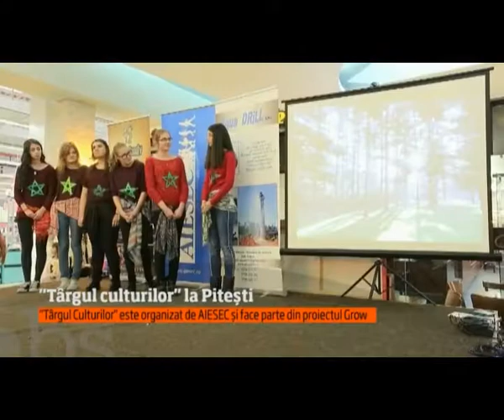OBSERVATOR A1 PITESTI 20 02 2017